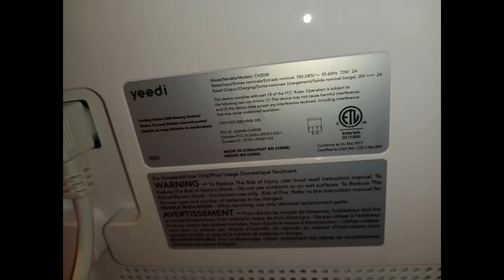Robo Vac - yeedi Model CH2028